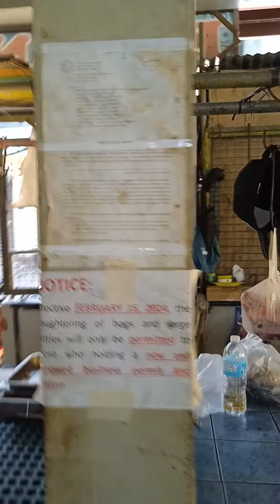walang namimili dahil sa taas presyo ng bilhin sa plaengke